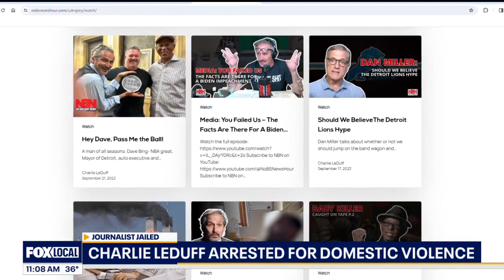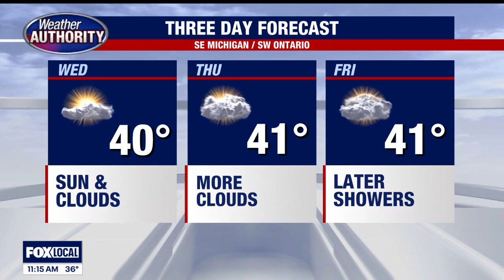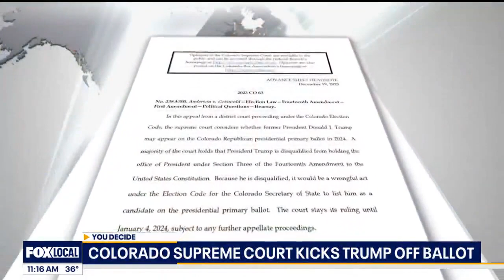FOX 2 News Live at 11 | December 20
FOX 2 News Live at 11 on Wednesday, December 20, 2023.